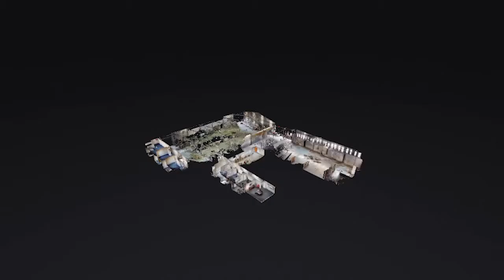Live Studio Auction: Industrial Property Pinetown on Auction 22nd July 2020.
Extent: ± 5 372 m². Warehouse 1 - GLA: ± 1 400 m². Warehouse 2 - GLA: ± 1 200 m². 800 Amps power supply. Vacant occupation. 3 Access gates. Potential for sub-division. Can occupy 3 independent tenants. Ample yard area.